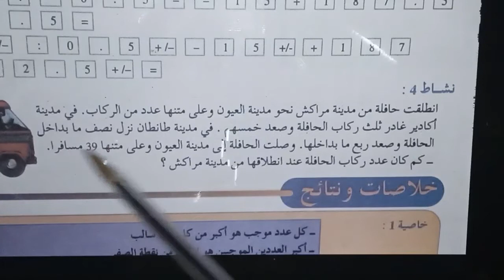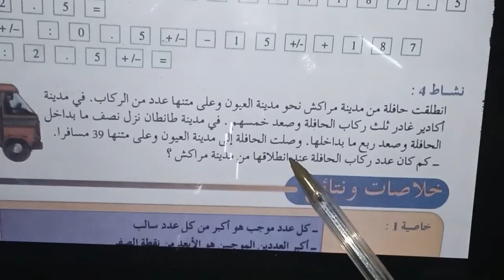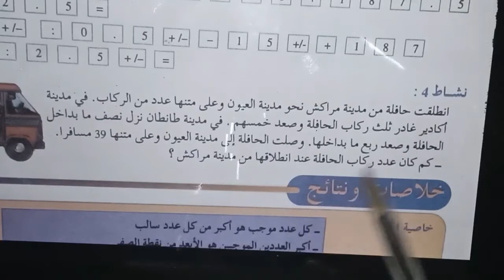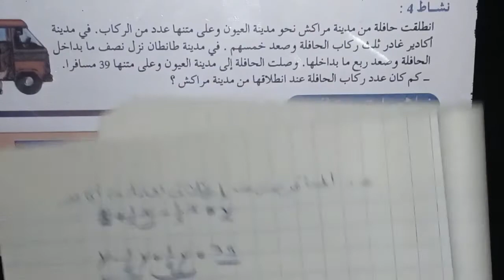الأعداد العشرية النسبية تابع 2 ص10، 2 اعدادي